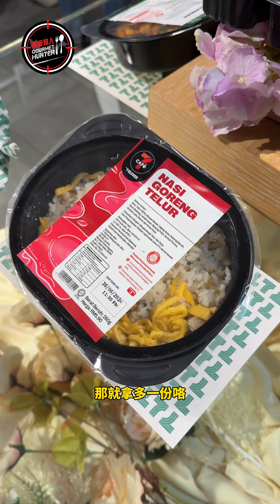RM5.90就能吃一餐❓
7CAFé的12款经济便当盒🍱最低只从RM5.90起‼️
人人负担得起！优良品质！本地味道！

香喷喷的鸡肉碎饭和娘惹鸡、住家菜一般👉有菜+有肉+有饭的鸡肉便当盒、炒饭。省钱、赶时间、又想吃热热的本地美食？
7CAFé最新推出了“Ready-To-Eat便当盒”！无论什么时间，都可以吃到热热的正餐！而且一餐只需RM5.90到RM8.90！超划算！

1️⃣2️⃣款最新正式推出的“Ready-To-Eat便当盒🍱”，最低只从RM5.90起！
1. Nasi Goreng Belado 香辣风味炒饭
2. Nasi Goreng Telur 蛋香炒饭
3. Nasi Goreng Kampung 甘榜炒饭
4. Nasi Ayam Paprik 甜辣酱炒鸡饭
5. Nasi Ayam Nyonya 娘惹风味鸡饭
6. Nasi  Ayam Pad Kra Pao 九层塔鸡肉碎饭
7. Nasi Ayam Kong Pao (Rice+Dish+Vege) 宫保鸡饭
8. Nasi Ayam Sweet and Sour (Rice+Dish+Vege) 酸甜鸡肉饭
9. Nasi Ayam Kam Heong (Rice+Dish+Vege) 甘香鸡肉饭
10. Nasi Ayam Kari (Rice+Dish+Vege) 咖喱鸡饭
11. Pasta Budae Jjigae 部队锅风味意面
12. Pasta Keju Pedas 香辣芝士意面

一切尽在升级版的7CAFé，而且近期也越开越多家了哟！马上就到你附近的7CAFé逛逛吧！🤩